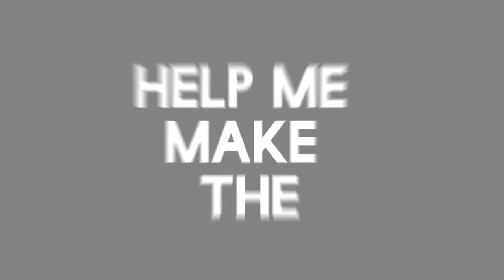Nothing Ever Lasts Forever [Afton Kids]